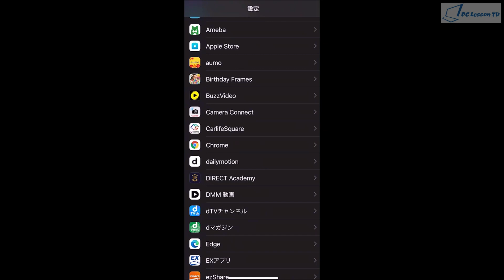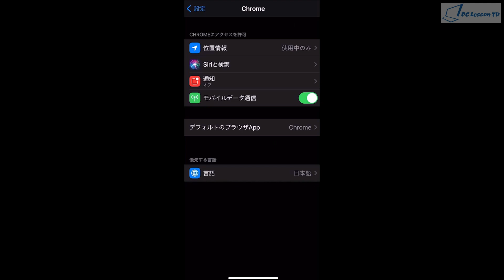iPhone 標準ブラウザをSafariからGoogleChromeに切り替える方法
■使用ソフト

この動画では、iPhoneの標準ブラウザをSafariからGoogleChromeに切り替える方法を解説しています。